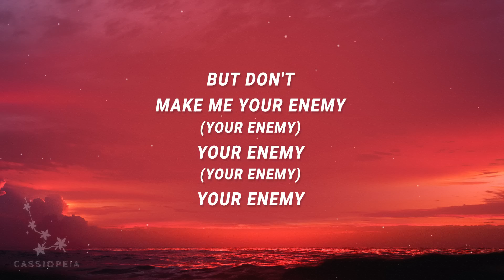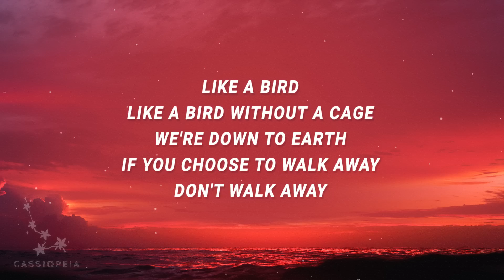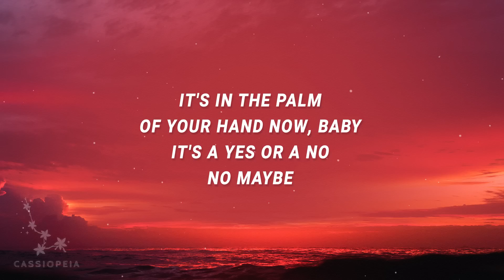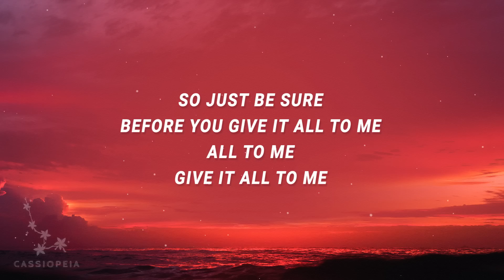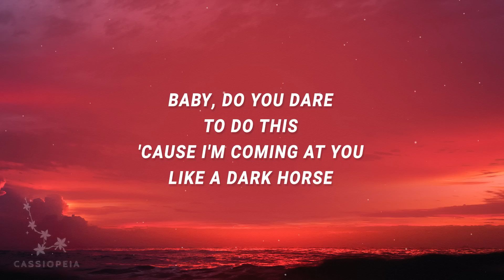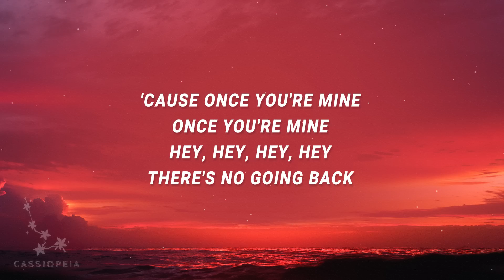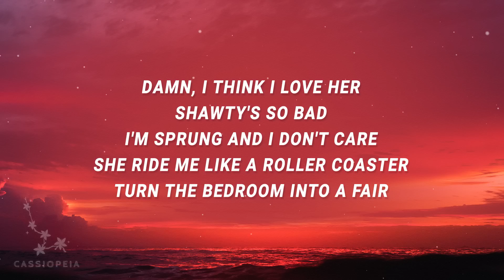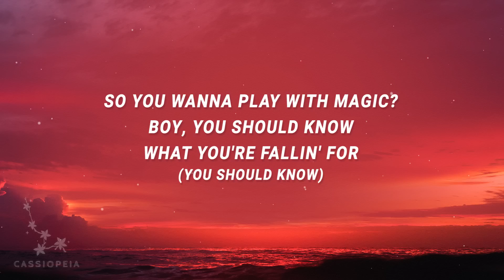Katy Perry - Dark Horse (Lyrics) ft. Juicy J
Dark Horse 🖤